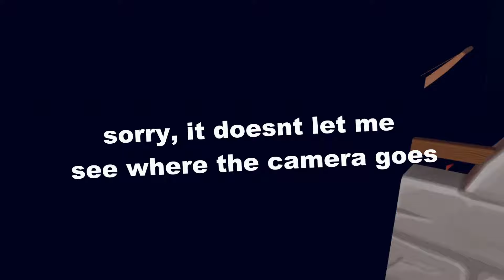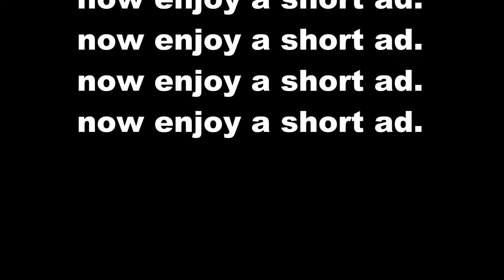CAN I BEAT THE GOBLIN KING??? (Rec Room)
This is a high quality recording of me and some strangers attempting Golden Trophy.